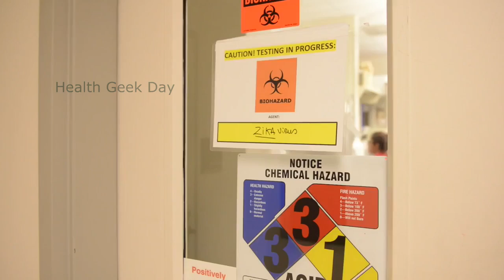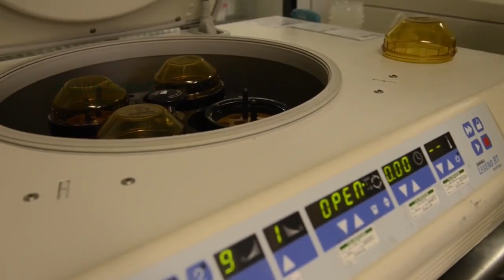Zika Virus Makes Microcephaly 20 Times More to Have Children with Birth Defects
In a new report from the Centers for Disease Control and Prevention (CDC), researchers compare the rate of birth defects that occurred before the outbreak to the rates that occurred after steps were taken to prevent potential complications linked to the virus. Of the infected women who completed their pregnancies, 6% experienced defects — a clip that's 20 times what was seen in pregnancies before the epidemic began.
Microcephaly, a condition in which a baby's head is abnormally smaller due to issues affecting brain development, was the most commonly observed defect. Other defects include problems with the eyes and central nervous system.

The virus is derived from mosquito bites, wherein it became a major threat to pregnant women in Latin America, specifically in Brazil. Upon doing further study on the virus, researchers then came up with more complications that the virus could cause. It is the number one cause of microcephaly, and it can be passed on to via unprotected sex as well.
Aside from microcephaly, CNN mentioned that women who were affected by Zika are more likely to have children with birth defects as well. Some children are suffering from spina bifida, anencephaly, and other brain related complications.